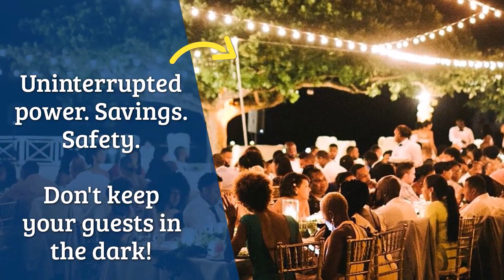Mobile Generator Rental: Your Power Partner In Napa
Do You Need Mobile Power Generators In Napa? Prepare Yourself To Be Impressed! Meet Generators Unlimited In Brisbane CA. We're Always Available To Guide You. Our Incredibly Knowledgeable Team Are Going To Impress You!  We're The Industry Experts For Mobile Generator rental throughout Napa and Sonoma. Join Our List Of Satisfied Clientele.

Generators Unlimited, Inc.

Topic: Mobile generator rental In Napa CA